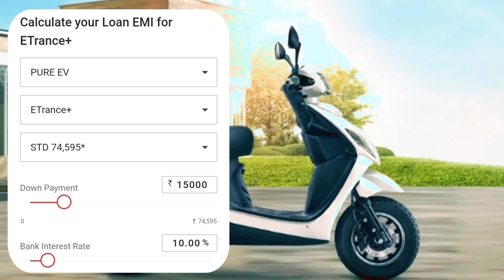PURE EV ETRANCE NEO *LATEST GENERATION* 2022 REVIEW Pure EV Etrance Neo Electric Scooter